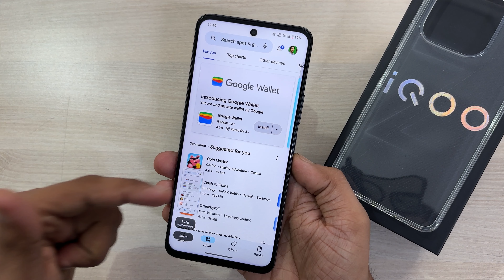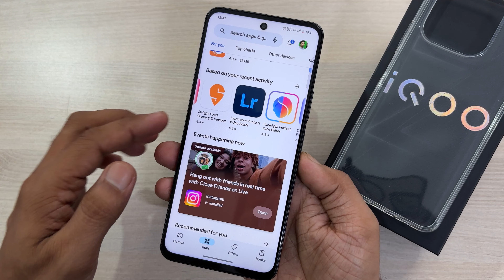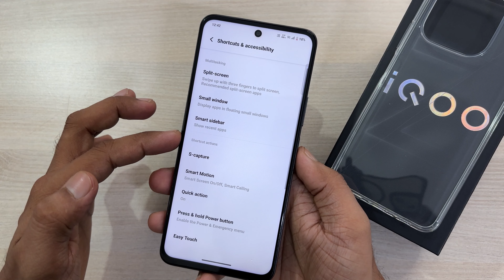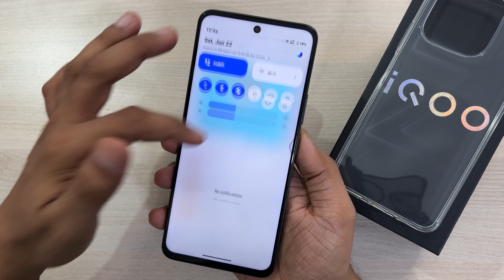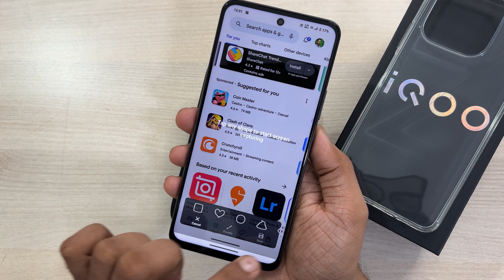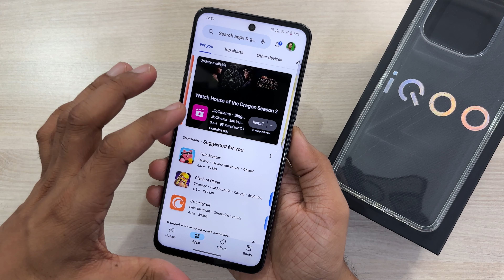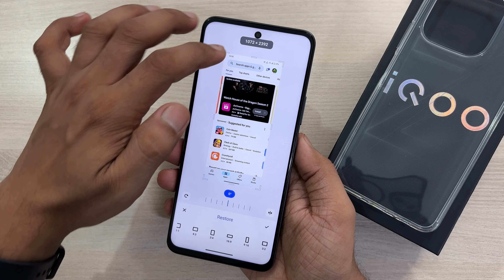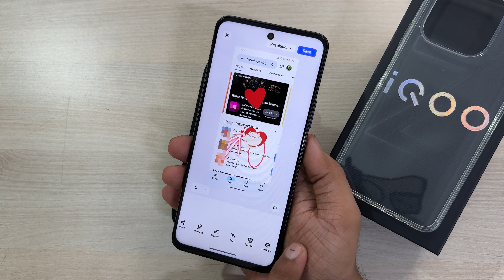iQOO Z9x 5G - How to Take Screenshot?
iQOO Z9x 5G

This video is about how to capture Screenshot in multiple ways in iQOO Z9x. With the help of this video, you will be able to capture Long Screenshot, three finger screenshot gesture, easy touch, partial screenshot using S-capture, etc.

Key Specification of iQOO Z9x 5G -
# Display - 6.72-inch FHD+ LCD, 120Hz,
# Processor - Qualcomm Snap 6 Gen 1,
# Storage - 128GB,
# RAM - 4GB/6GB/8GB,
# Battery Capacity - 6000mAh, 44watt charging
# UI/OS - Android 14 (2 years Android & 3 years security update)
Dual Stereo speaker, 3.5mm Jack, side mounted fingerprint sensor, 8 5G Bands.

Gadgets I Use to Record & Edit Video -